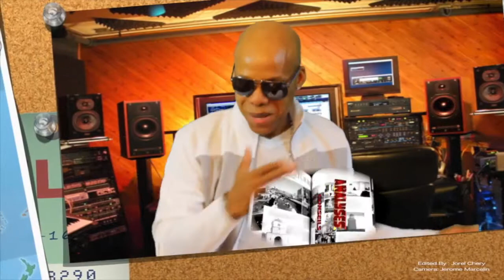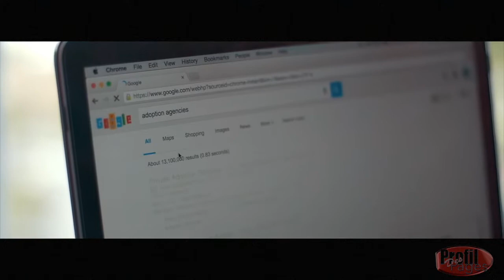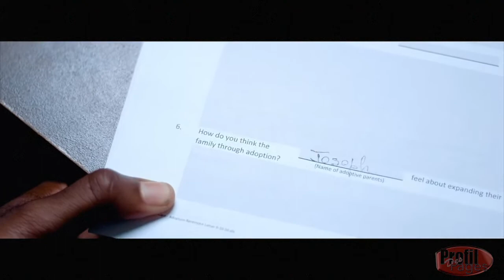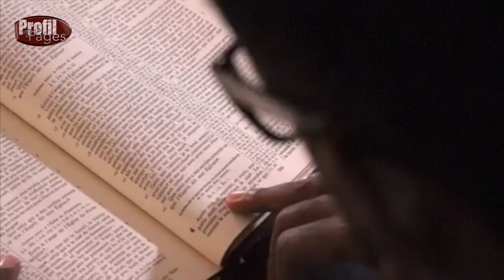Profil des pages# Actualites Politique en Haiti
politique en Haiti, Critiques et Solutions